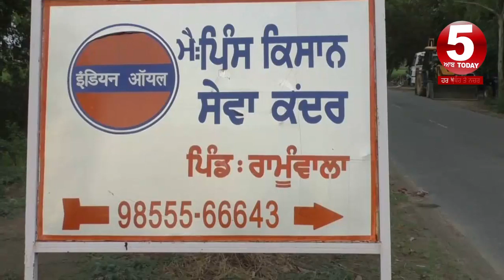faridkot Petrol Pump Loot | loot On Gun Point In Faridkot Petrol Pump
faridkot Petro,Pump Loot , loot On Gun Point In Faridkot Petro Pump, faridkot news, faridkot Police,

Punjab & Punjabiat in Punjabi from Punjab India

Latest News,
Breaking news,
Latest News Update,
News Headlines,
Punjab News,
Haryana News,
Delhi News,
Himachal Pradesh News,
World News,
Live News,